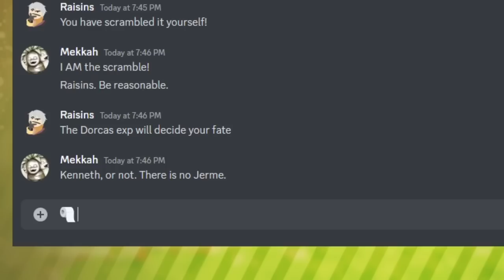Who's the better Christmas Cavalier? FE7 Christmas Race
We haphazardly speedrun through FE7, each of us using one Christmas cavalier, to find out which is the faster one. Enjoy!